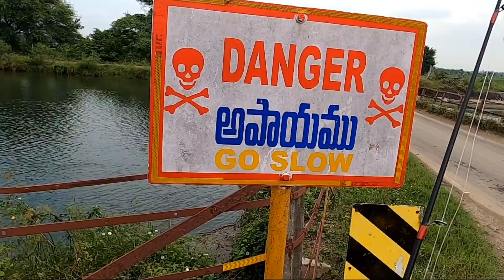Amazing || catching big indian eel fish || with hook 🎣 fishing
we went for fishing in my village.There are a lot of  fishes here.we used small hook and earth worms to catch them
village muppala canal
guntur dist , ap, India 🇮🇳
I am very happy catch to a big baam fish.